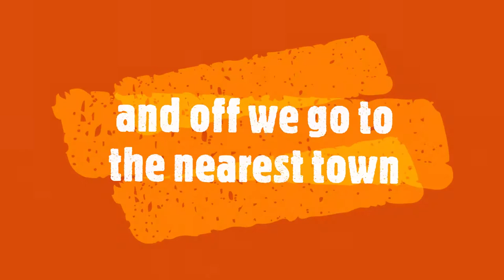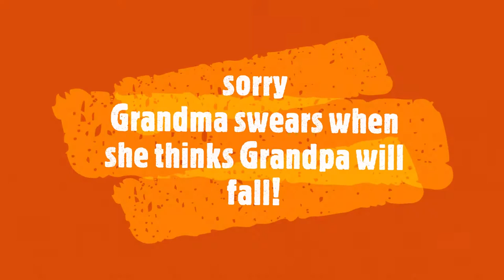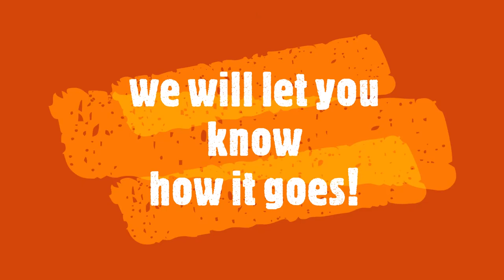the woodpecker & the soffit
It's a jungle out there! As we wind down towards the end of year three of the studio build we hasten to get the gutters and down spouts installed in order to protect the yet unfinished outer shell. Next year we will work on water collection. But as the poet Robbie Burns says "the best laid plans of mice and men" tends to be true, so we had an unexpected incident involving a wood pecker and the new building's under eaves. I didn't film us almost pushed over by a broadside wave but I did include some swearing, we had some trying times kids! Parents be warned. :) just mute us.